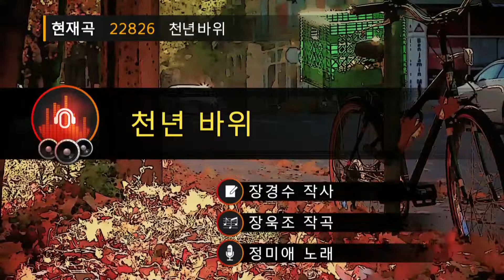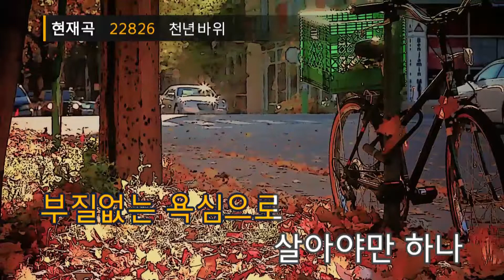천년 바위 - 정미애(Millennium rock - Jeong Mi Ae) (KY.22826) / KY Karaoke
★ 곡 정보 ★
번호 : 22826
제목 : 천년 바위
가수 : 정미애
작사 : 장경수
작곡 : 장욱조

Copyrightⓒkeumyoung